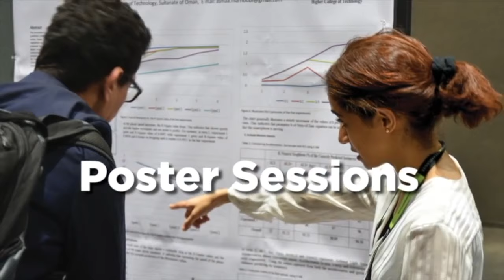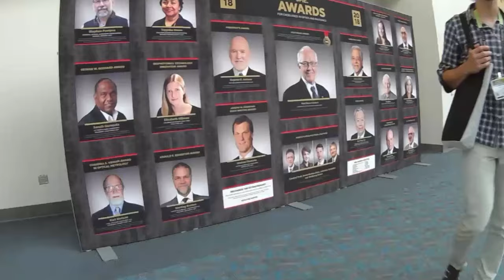නාසා එකට යන්නේ කොහොමද? - Interview With Dr. Sarath Gunapala | Astro Talks #5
මේ වැඩසටහනෙන් අපි නාසා ආයතනයේ ප්‍රවීණ ශ්‍රී ලංකා විද්‍යාඥයෙකු වන ආචාර්ය සරත් ගුණපාල මහතා සමඟ කතා කරමු. ඔහු නාසා ආයතනයට සම්බන්ධ නවතම පර්යේෂණ, නාසා පර්යේෂණවල අනාගතය සහ වෘත්තීය සැලසුම්කරණය පිළිබඳ පාසල් සිසුන්ට වැදගත් උපදෙස් කිහිපයක් ද ලබා දෙයි. .

Here we talk with the prominent Sri Lankan NASA scientist and Nalanda College alumnus  Dr. Sarath D. Gunapala about the newest research that he is involved at NASA, the future of NASA researches, and also he gives some important advice to school students on career planning.